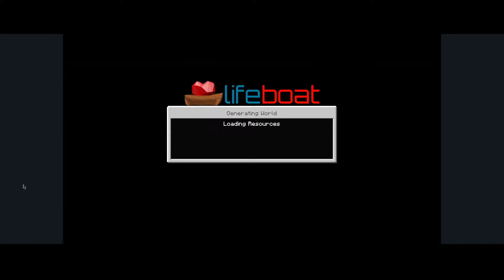Drama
go sub to despair clips!
took me years to find :/